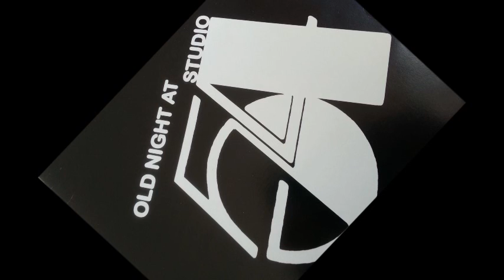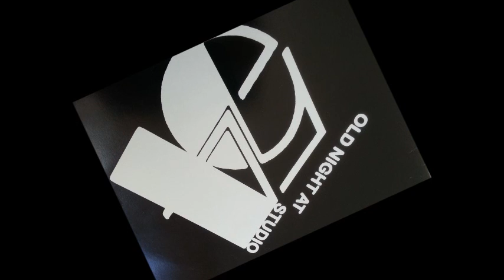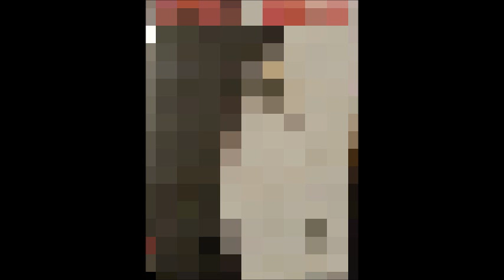MIX - DOCTEUR FUNKKK@ Sélections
DOCTEUR FUNKKK@ Sélections

Un petit mix bien FUNKKK...

Groupe Facebook: DOCTEUR FUNKKK@ Sélections
Chaine YouTube: Docteur Funkkk Original

Pour entendre enfin d'autres sons... rare tracks... mix funk...